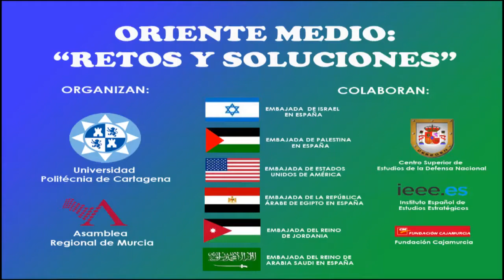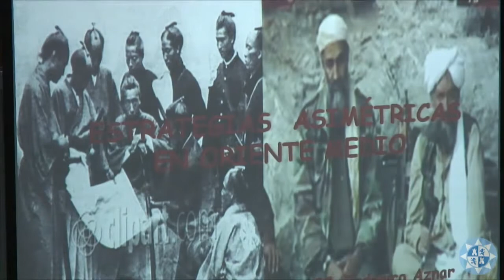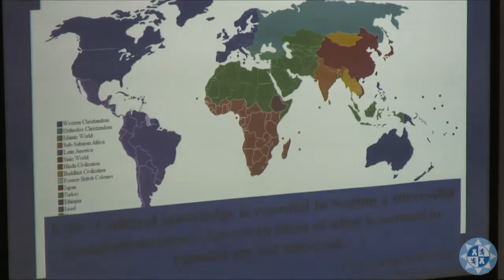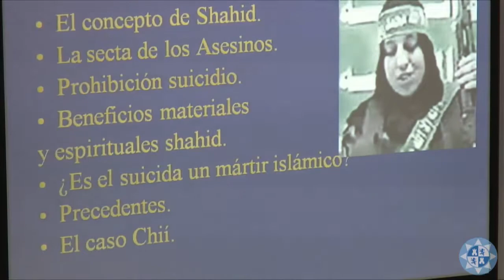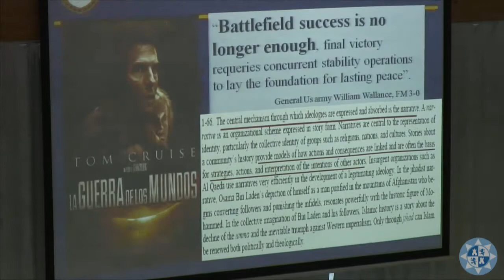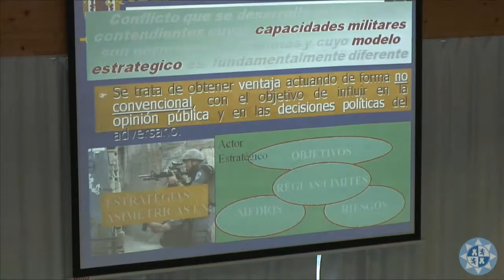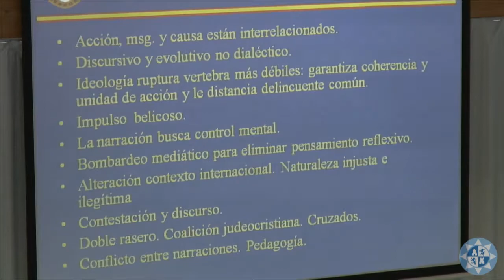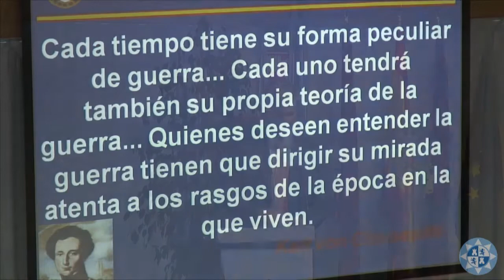Onceava ponencia del Foro "Oriente Medio. Retos y soluciones"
Onceava ponencia del Foro "Oriente Medio. Retos y soluciones" realizada por Sr. D. José Beltrán Sr. D José Ignacio Vazquez Prieto Sr. D. José Luis Calvo Albero y Sr. D. Federico Aznar Fernández-Montesinos